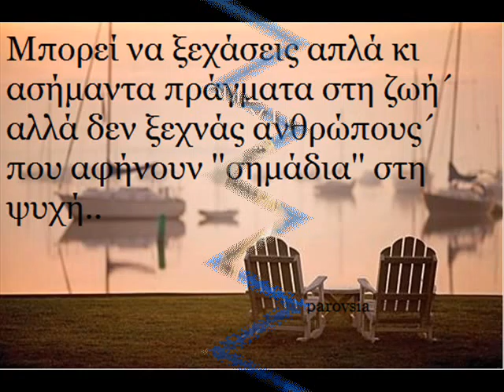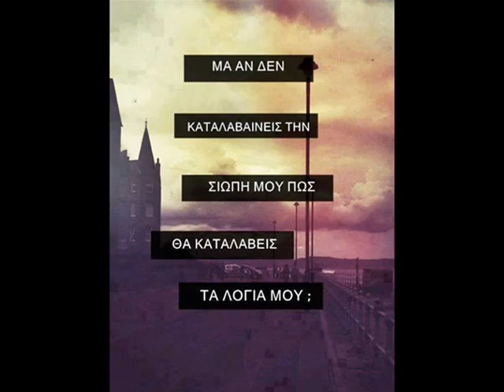melisses elegeshome7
eleges thymase eleges